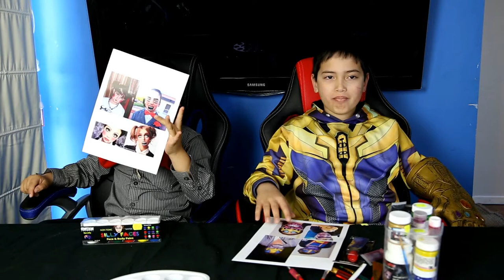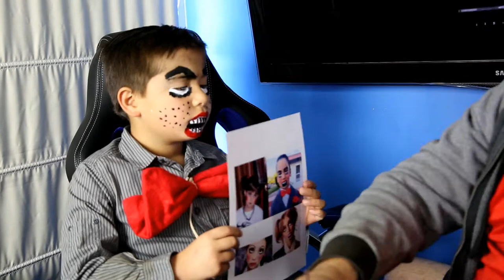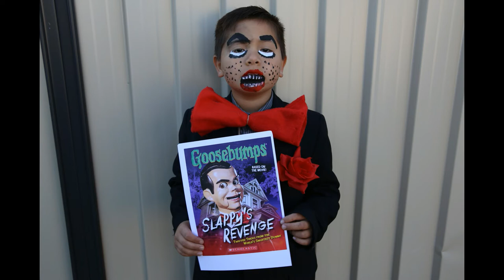Slappy Facepaint Tutorial from Goosebumps with Aedan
It's Book week at the school and that means costume dress up of your favourite book character. Aedan choose Slappy from Goosebumps books. As normal, I added a little more horror to the facepaint with a open mouth paint. Scared a few classmates I think. All good fun thgough. I hope you enjoy our facepaint tutorial. Very easy with only about 20 min to paint.
You need a Red bowtie (Easy to make
dark Jacket,
any button up shirt.
Facepaint.
Total cost approx $20 with a  trip to the opp shop.

Weight loss Gastric Sleeve journey (Adults only please!!!)
MyGastricSleeveJourney.com

MyGamingChannel.com

Jumping Castles
MyJumpingCastles.com

Non related info.

Claim your Free Bitcoin Coin and Win our Products at
ReviewAndGiveawayChannel.com (1 Per Person/ Address)

Buy our products at
Buyeverything.com.au